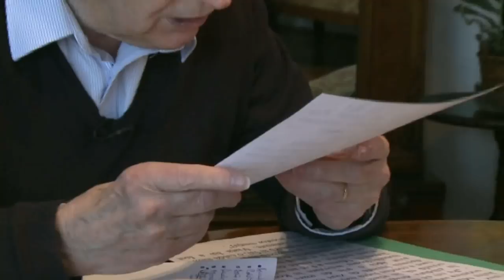Memorialul Durerii - Cine a fost Iuliu Maniu?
Interviu al dnei Lucia Hossu-Longin cu Dr. Ioan Boilă, nepot al lui Iuliu Maniu, om politic şi prim ministru al României.